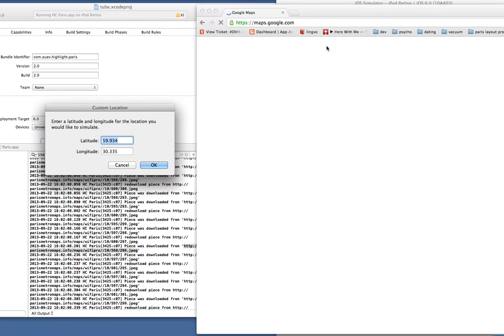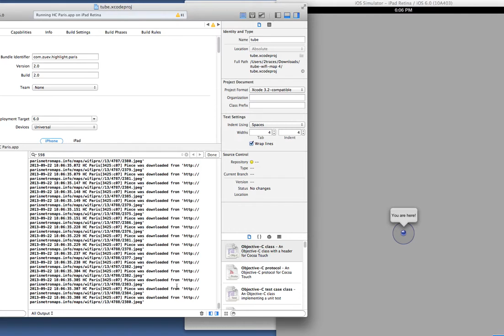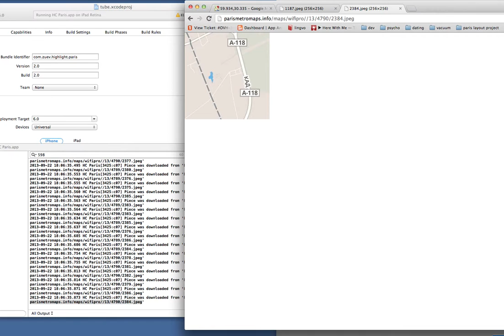problems with tiles